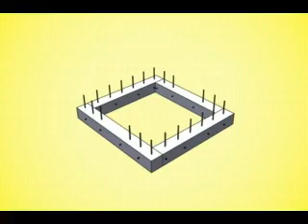construccion de casa de paja parte 2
instructivo de como construir una casa de paja parte 2